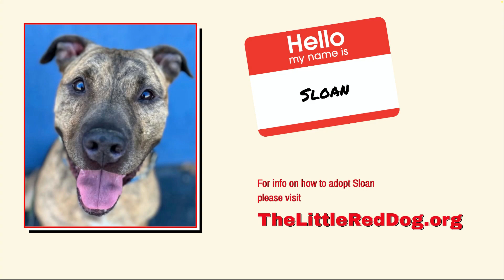Sloan 042024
Streamed live during The Little Red Dog’s Virtual Adoption on April 20, 2023.